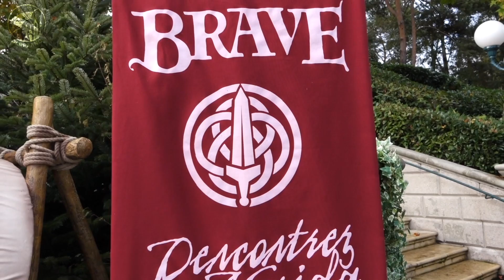Disneyland Paris Princesses Meet and Greets Compilation